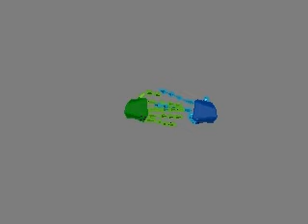A Hand Battle of Epic Proportions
An exercise in Intermediate 3D Animation, to animate hand rigs.  Sorry for the quality- I had to use the "Make Preview" option because the renderer won't show bones.